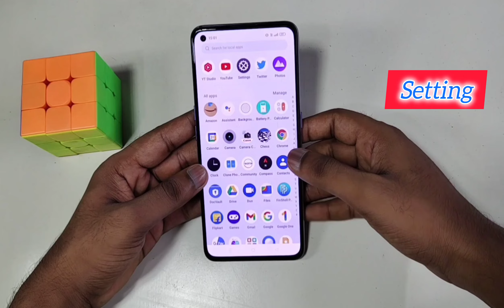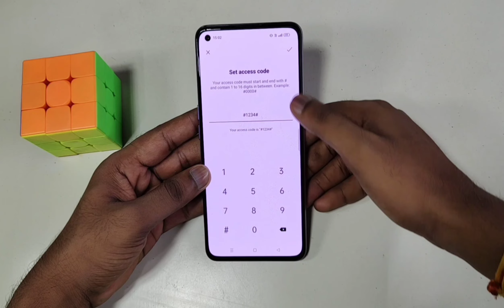Realme C63 me App hide kaise kare | how to hide apps setting in realme c63